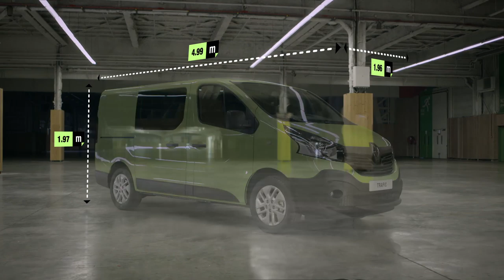New Renault Trafic - An even more practical cargo area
In addition to its new, robust and dynamic design which features the Renault brand's new styling cues, new Trafic is even bigger, making it more comfortable and practical than ever. The front and rear overhangs have been extended by 10cm and 11cm respectively, while maximum load lengths of 3.75m and 4.15m for the L1 and L2 versions respectively establish a new benchmark for the market. At the same time, the bulkhead has been located 3cm further back in order to enhance comfort inside the extensively revisited cabin.